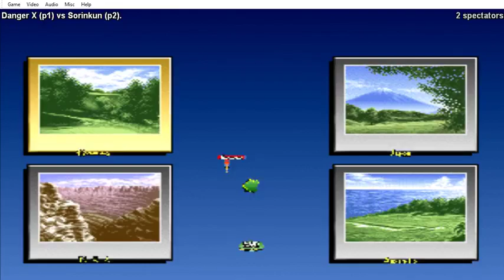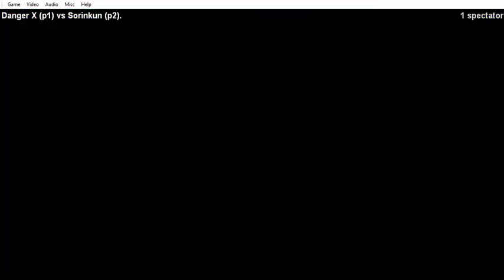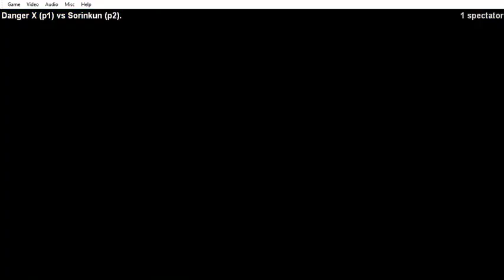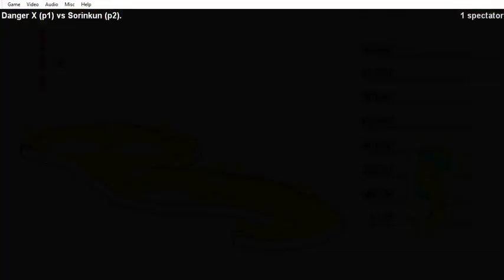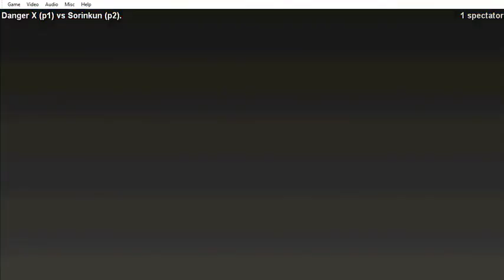Neo Holes Maggots